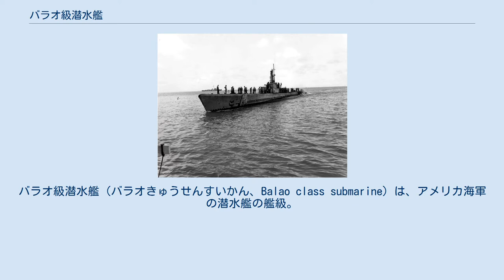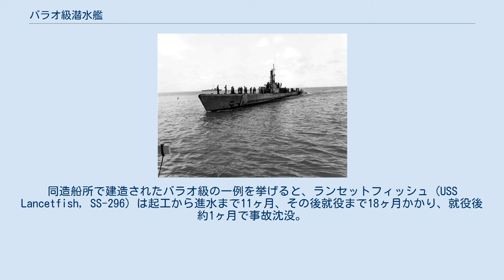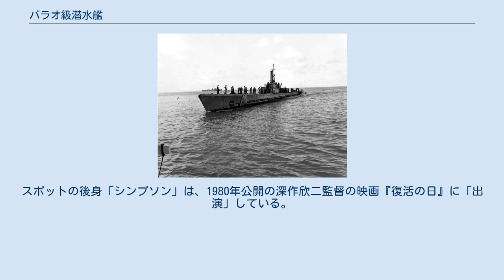バラオ級潜水艦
バラオ級潜水艦（バラオきゅうせんすいかん、Balao class submarine）は、アメリカ海軍の潜水艦の艦級。
本級はガトー級潜水艦の改良型であり、第二次世界大戦において運用された艦級の中でも成功した設計の艦級であった。
 1941年度と、その直後に緊急追加して建造されたガトー級は、1942年度にも引き続いて建造される方向で検討されていた。
しかし、艦隊サイドでは対潜攻撃の進歩を予測して、先手を打ってより深く潜航できる潜水艦の建造を望んでいた。
折りしも、潜水艦建造にも使える高張力鋼が開発されたこともあり、それを使用した潜水艦の設計を進めることとなった。
 当初は1943年度以降に新設計した上で建造の予定であったが、ガトー級の設計図を微修正した上で船体構造材に高張力鋼を使用した潜水艦の試案の方が戦力に早く寄与できるということもあり、予定を早めて1942年度艦をこの新設計の潜水艦として建造することに決定した。
これが、バラオ級潜水艦である。
 バラオ級は1941年度の追加予算で23隻、次いで1942年度予算で127隻の建造が認められたが、この内12隻がガトー級（4隻）やテンチ級潜水艦（8隻）に振り替えられた他、H.O.Rエンジン搭載のユニコーン（SS-429）、ヴェンダース（SS-430）など18隻が建造をキャンセルし、計120隻が1943年から1947年にかけてバラオ級として就役し、著しく建造が遅れた造船所の建造艦（後述）を除いた101隻が実戦に参加した。
 1973年に台湾に売却されたタスクは、2017年現在も現役として稼働している。
 前項で述べたとおり、ガトー級とバラオ級の相違は高張力鋼採用により試験深度が120mに増加し、1944年に深度600ft(180m)で運転できるグールド遠心ポンプを採択して潜航深度が深くなった。
重量増に伴う一部構造の修正という部分が最大の相違であり、その他の点では余り変わりがない。
艦橋は初めから凸型艦橋である。
 兵装に関しても、ガトー級では途中から改正された水上兵装が、バラオ級では初めからの標準兵装となっており、艦によって兵装が様々な所や、次第に重兵装していく点もガトー級と一緒である。
 ガトー級同様、エレクトリック・ボート社とマニトワック造船の民間造船所、ポーツマスとメア・アイランドの両海軍造船所で建造されたが、建造数がガトー級以上に増加するのは明らかだったため、クランプ社が新たに建造所として追加された。
 しかし、クランプ社の工員の腕がいまひとつだったのか、クランプ社建造のバラオ級は総じて工期が伸び伸びであり、しかも工作が不良の艦もあった。
おまけに一部艤装を海軍造船所でやる羽目となり、担当官に「一度ばらして作り直した方が早い」と言われる始末であった。
同造船所で建造されたバラオ級の一例を挙げると、ランセットフィッシュ (USS Lancetfish, SS-296) は起工から進水まで11ヶ月、その後就役まで18ヶ月かかり、就役後約1ヶ月で事故沈没。
引き揚げ後14年間放置された上でスクラップされている。
 こうした経緯からか、クランプ社に発注されたバラオ・テンチ級潜水艦は多くが、確認できるだけで以下の6隻が建造を中止、発注をキャンセルされている。
 バラオ級も、ガトー級やそれ以前に就役した潜水艦同様に通商破壊を行って戦略物資の輸送を滞らせ、戦争勝利への陰の立役者となった。
また、通商破壊の傍ら輸送船だけでなく日本海軍の戦闘艦も脅かした。
従前の使用法である艦隊作戦への協力は、就役年がやや戦争中期や後期にシフトしたものの、マリアナ沖海戦やレイテ沖海戦に参加した。
この他、人命救助や物資運搬、スパイ潜入なども幅広く実施したのもガトー級などと同様である。
 その他、タング（SS-306）は名艦長リチャード・オカーンを得て、撃沈隻数の順位で第2位（24隻）にランクインしている。
もっとも、バラオ級のうち遅く竣工した艦（終戦間際に完成などを除く）の何隻かは極端に小さな戦果を挙げただけに終わり、また、複数回哨戒任務に就きながらもついに戦果を挙げることなく終戦を迎えた艦もいる。
タングのほか、カペリン、シスコ、エスカラー、シャーク、バーベル、ブルヘッド、ケート、ラガートの計9隻が戦没している。
 なお、詳細な戦歴は各艦の項を参照のこと。
 ガトー級同様に戦後、各艦は訓練艦や標的艦として使用され、一部は他国へ供与されていった。
コチーノ（SS-345）は1949年8月26日にバレンツ海...